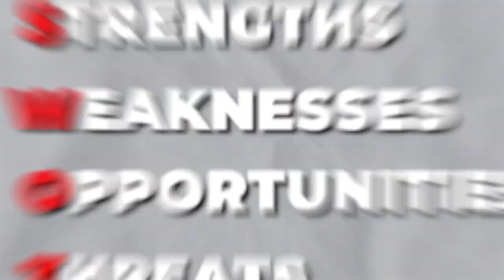Fix This To Scale Your Business To $10,000/Month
What’s up, solopreneurs! Welcome to “Be Your Brand”, a podcast by Boss Diplomat that helps solopreneurs become Brand Ambassadors for their business and become so awesome, you can’t be ignored. I’m your host, Talyn Rahman-Figueroa, your diplomat-turned-personal Brand expert, and today I have another insider secret to share with you so that you truly become the face of your business.

In this episode, I talk about how booking a personal branding power hour with me will help you better understand the things that are hurting your business. If you want to scale your business to 6 figures and more then you need to watch this video until the end.

Thanks for joining me on “Be Your Brand”. In the next episode, I will show why you need a Brand Launch party and how to get one organized for the newest thing in your small business. Laters, bosses!

Topics covered in this video:
Brand strategy
Personal branding
How to scale a business to 6 figure
How to build a strong brand
Branding tips